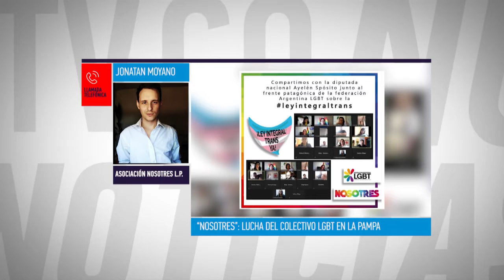Lucha del colectivo LGBT en La Pampa